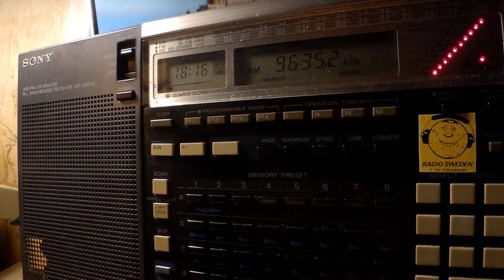25 08 2019 Bible Voice Broadcasting in English to ME 1815 on 9635 Nauen